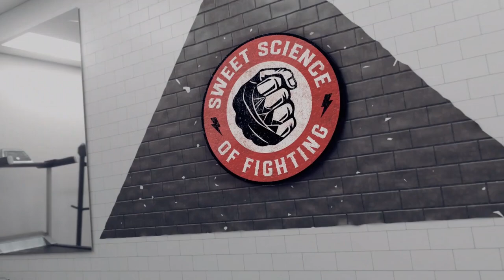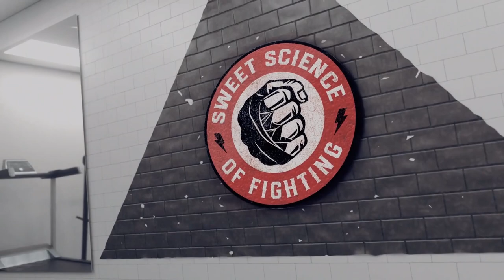Why Your Strength & Conditioning Is NOT Transferring To Fight Night w/ Ed Baker (SSOF Ep 87)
Edward Baker Performance is an online resource for Strength and Conditioning, Combat Sport Training and Injury Rehabilitation. He is a University Lecturer, Researcher and Strength and Conditioning Coach with over 15 years’ experience working in elite sport.

Timestamps
0:00 Ed's background
3:54 Ed's punch research
7:30 How does Ed's research influence his S&C programs
10:30 Get brutally strong or produce force quickly?
13:25 Coordinative approach to training
19:10 Does strength training change between MMA, boxing, Muay Thai
24:00 Muscular endurance
30:20 Increasing fight pace
38:30 How does 2nd half of fight camp look
43:48 Fight week training

★ ★ FREE Stuff! ★ ★
For The Strikers - 5 Powerful Tips For Developing Devastating KO Power!
For The Grapplers - 9 Tricks To Build Specific BJJ Strength Without The Rampant Steroid Abuse!
For The MMA Athlete - 6 Secrets From The Pros To Never Gas Out